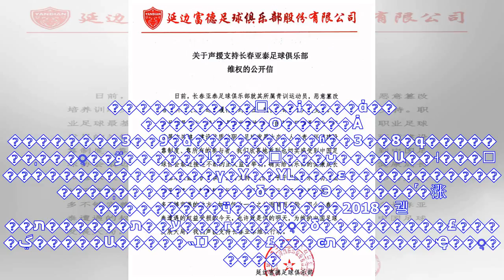最新消息| 锟接边凤拷锟斤拷锟斤拷锟斤拷援锟斤拷泰维权:锟斤拷为一锟斤拷之锟斤拷锟斤拷锟斤拷锟斤拷锟斤拷锟斤拷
�������� ��΢��ɨ����ά�� ���������Ѻ�����Ȧ ��������3��9�ձ���������ʱ��3��8�գ�������̩���ֲ��ٷ������ˡ����ڼ���׷����Ա��˧������������������γ�Υ��ΥԼ���ε���������������̩����������δ����Э������ͬ�涨���������ӵ���Ա����2018�궬��ע��ת������ת���г����ֲ�δ���������£����ڲ�����Ա�����˵Ĳ����£���ͼת�������Ҿ��ֲ�����Ϊ������������3��9�գ��м��ӱ����¹ٷ���Ԯ������̩���ӱ߳ơ��������ʵ�ְҵ������չ��̬������������̩����Ȩ�������Ľ��죬Ҳ�������������죬Ϊά���й�������չ���֣�������Ԯ֧����̩άȨ��Ϊ���� ������Դ���������� ���α༭������ũ_NS5732 �������� ��΢��ɨ����ά��...